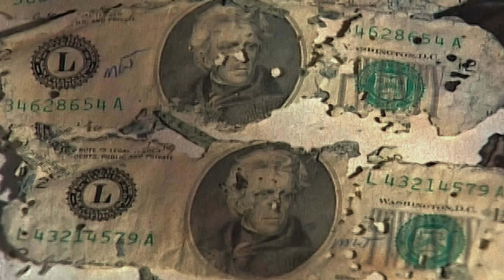D.B. Cooper: il dirottatore che svanì nel nulla (Clip 2) | Trailer in italiano | Netflix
Per le autorità, è il protagonista di uno sconcertante caso irrisolto. Per il pubblico, è una leggenda contemporanea i cui segreti non aspettano altro che essere svelati.

La serie segue la ricerca lunga 50 anni per scoprire il misterioso individuo che ha dirottato un volo della Northwest

Airlines nel novembre 1971, svanendo nel nulla con 200.000 dollari.

Cinque decenni. Pochi indizi. Troppe persone sospettate. L'identità del dirottatore D.B. Cooper

rimane uno dei più grandi misteri del '900.

D.B. Cooper: il dirottatore che svanì nel nulla
Trailer in italiano (Clip 2)
Netflix

Premiere su Netflix il 13 luglio 2022

Documentari, Documentari storici, Serie TV crime, Docuserie, Serie TV USA, Documentari true crime, Avvincente, Investigativo, True crime, Teorie complottiste, Storico, Detective amatoriali, TV
Marina Zenovich

A12 Visione non adatta ai minori di 12 annidrugs, inappropriate language